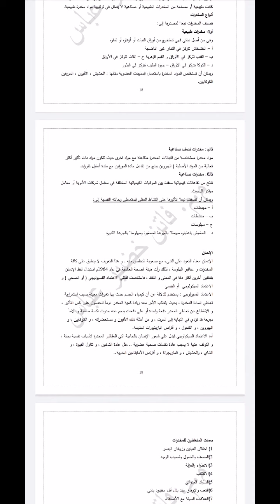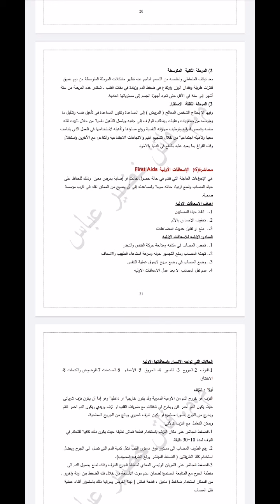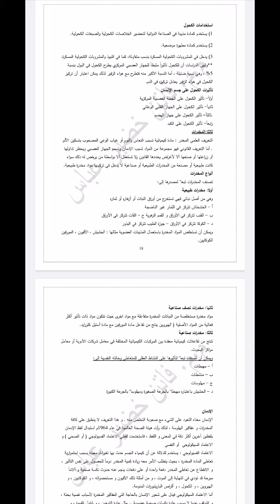التربية الصحية، بعض العادات الضارة